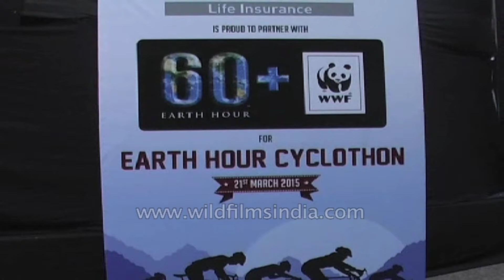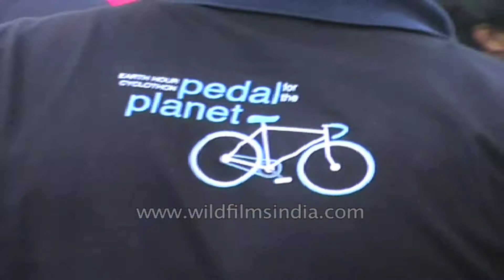Actor Neil Nitin Mukesh participates in Pedal for the Planet 2015 in Delhi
Bollywood actor Niel Nitin Mukesh takes part in Pedal for the Planet 2015.

Pedal for the Planet, powered by Canara HSBC Oriental Bank of Commerce Life Insurance Company, is the signature lead-up event to Earth Hour. Every year since 2009, the cyclothon has been held a week before Earth Hour to give people a chance to contribute towards the campaign and spread the message of Earth Hour.